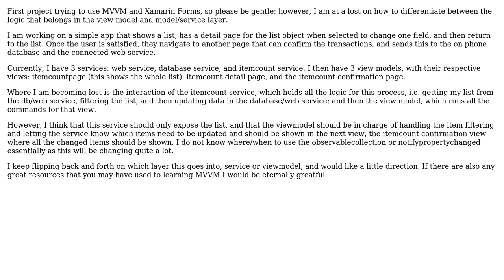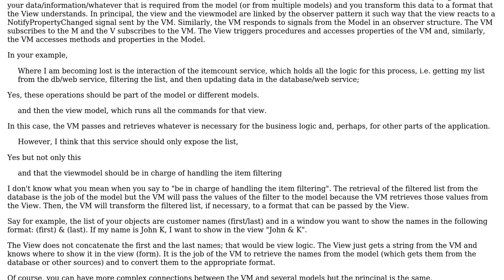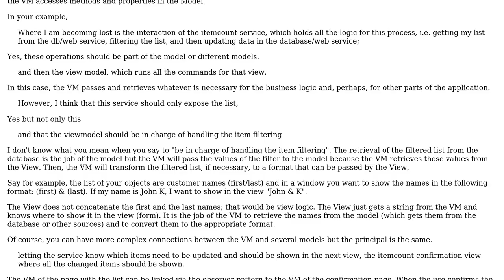Software Engineering: Distinguishing the differences between view model and service layer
With thanks & praise to God, and with thanks to the many people who have made this project possible! | Content (except music & images) licensed under CC BY-SA | Music | Images & others | With thanks to user Tinashe Mundangepfupfu user Michael Gulik user John Kouraklis and the Stack Exchange Network Trademarks are property of their respective owners. You are responsible for your own actions.